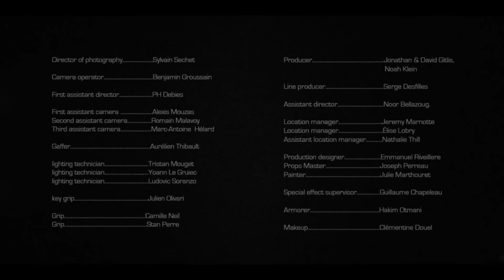Noisia - Shellshock (feat. Foreign Beggars) (Official Video)